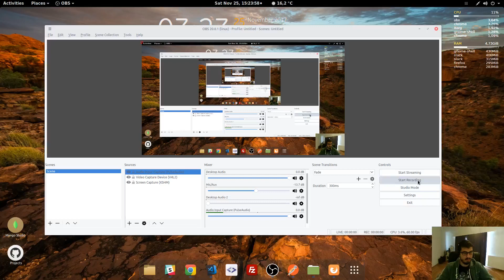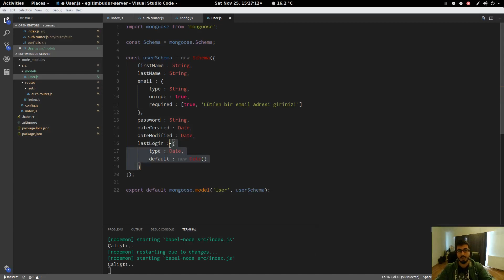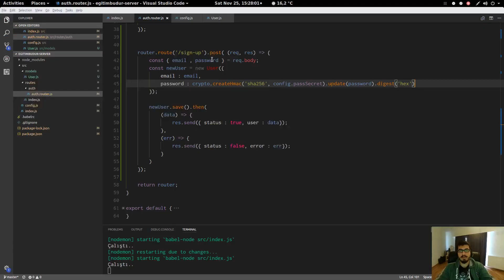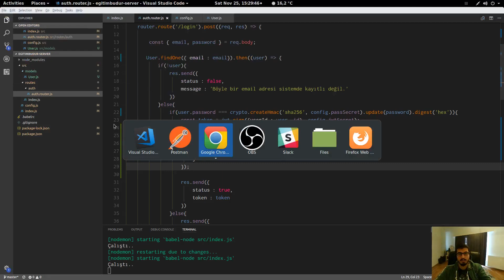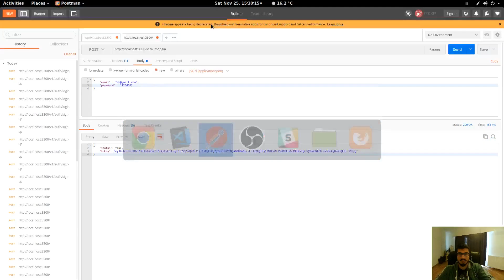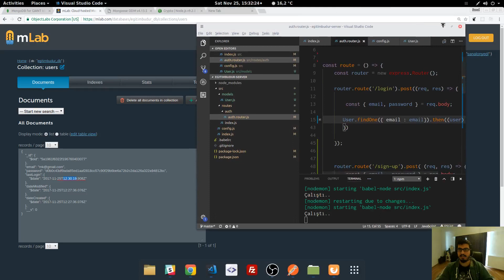#16 Login işlemini MongoDB'ye bağlıyoruz ✓ React & Redux Proje Geliştiriyorum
Daha önce statik olarak yaptığımız login işlemini mongo veritabanımıza bağlıyoruz. Bunun için kullanıcıdan gelen password bilgisini cryptoluyoruz ve veritabanındaki şifre ile karşılaştırıyorz.